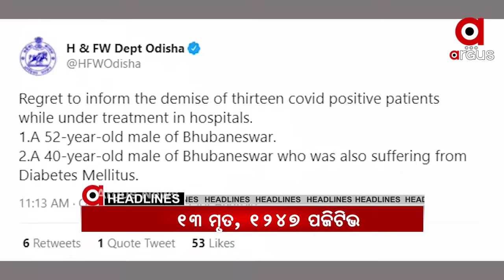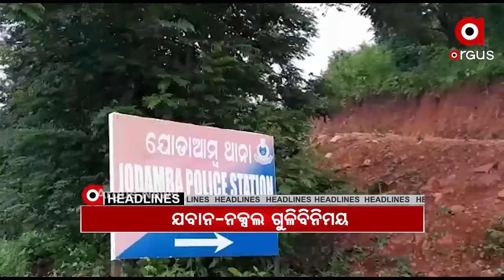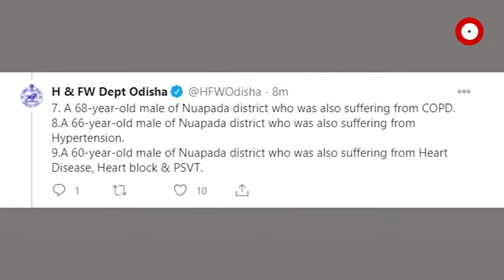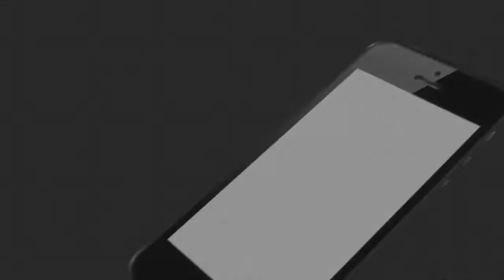ArgusUpdateNews 12Pm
ମହାମାରୀ ନେଲା ଆଉ ୧୩ଜଣଙ୍କ ଜୀବନ... ଚନ୍ଦ୍ରପୃଷ୍ଠରେ ଜଳର ସନ୍ଧାନ ମିଳିଥିବା ଦାବି କଲା ନାସା... ମଣ୍ଡପରୁ ମାଆଙ୍କୁ ମେଲାଣି…ଆଜିଠୁ ଶ୍ରୀକ୍ଷେତ୍ର ପୁରୀରେ କାର୍ତ୍ତିକ ବ୍ରତ ଆରମ୍ଭ...